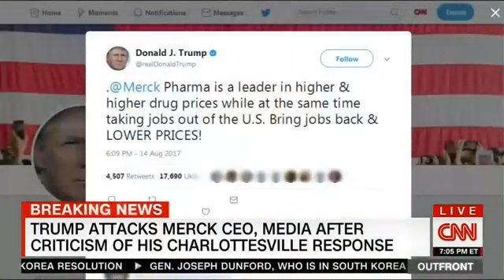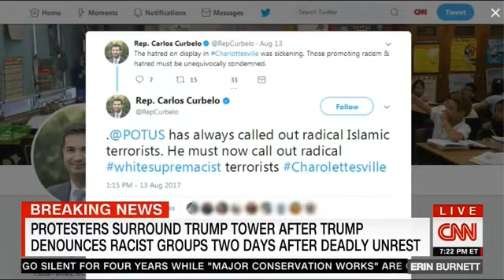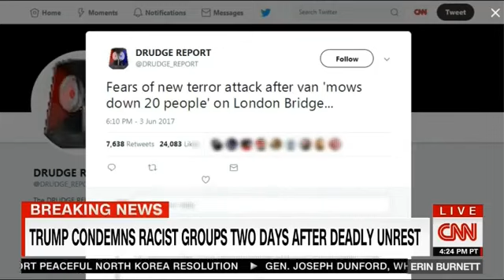CNN OUTFRONT WITH ERIN BURNETT 8/14/2017